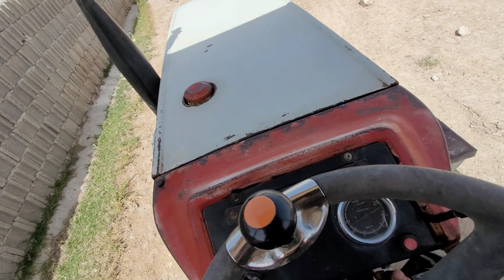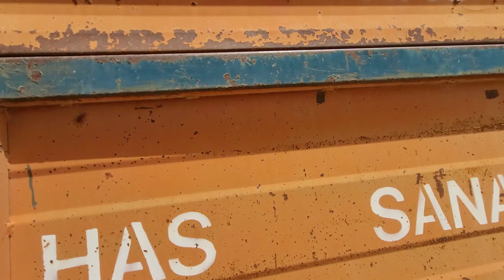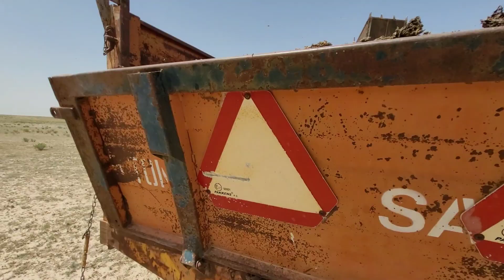BAYRAMDAN ÖNCE YAPILMASI GEREKEN İŞLER.... ( vlog )